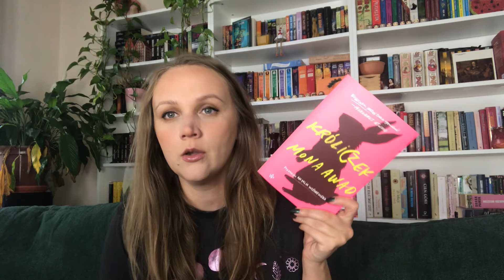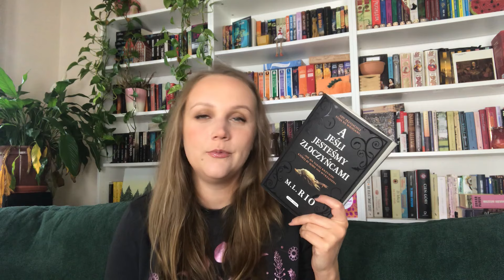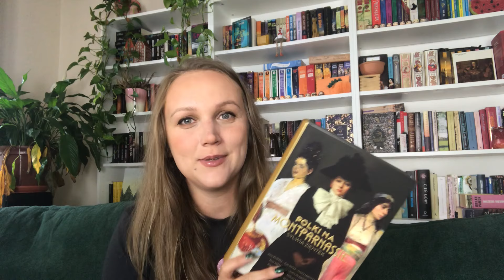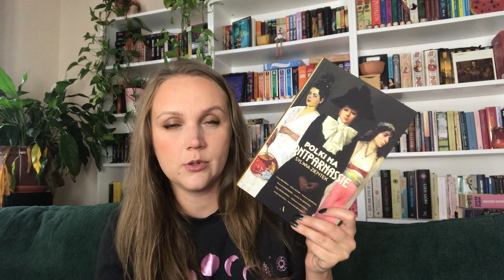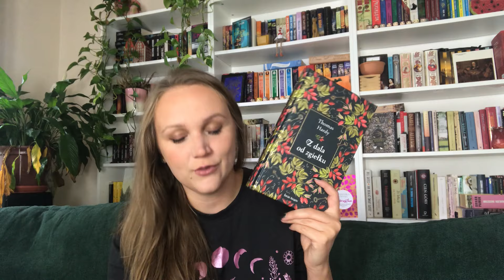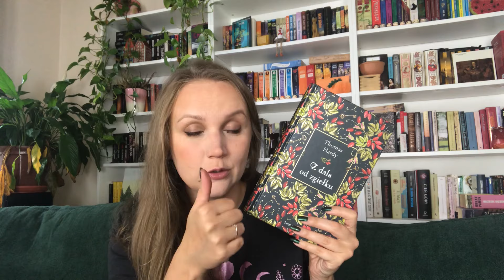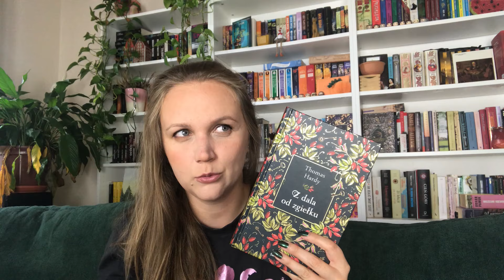TBR- jakie książki planuje czytać w najbliższym miesiącu 📚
Hejka 📖✨  Dzisiaj mam dla Was zestawienie książek, które planuje czytać w najbliższym miesiącu. Jeśli szukacie inspiracji na kolejne czytelnicze przygody, to ten film jest właśnie dla Was!

🔔 Nie zapomnij o subskrypcji! Czekają na Ciebie kolejne recenzje, book hauls i wiele więcej!

👍 Daj łapkę w górę jeśli film Ci się spodobał i podziel się swoimi ulubionymi książkami w komentarzach. Chętnie poznam Wasze rekomendacje!

📚 Książki wspomniane w filmie